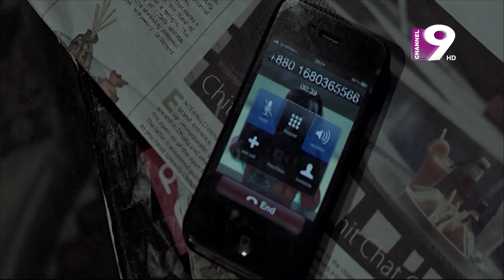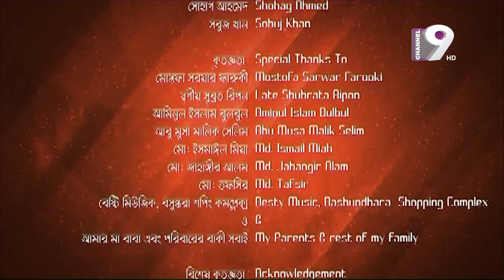Game EP 32 | গেইম- ৩২ | Chanchal | Purnima | Moushumi | Siddik | Hasan Masud | Bangla Natok | 2023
ধারাবাহিক নাটক গেইম (Game)
পরিচালনায় : মোস্তফা কামাল রাজ
অভিনয়ে : চঞ্চল চৌধুরী, পূর্নিমা, ড. এজাজ, হাসান মাসুদ, উর্মিলা, মৌসুমী হামিদ প্রমূখ

Office Address:
37,Shaheed Tajuddin Ahmed Sarani,Tejgaon I/A
Dhaka, Bangladesh